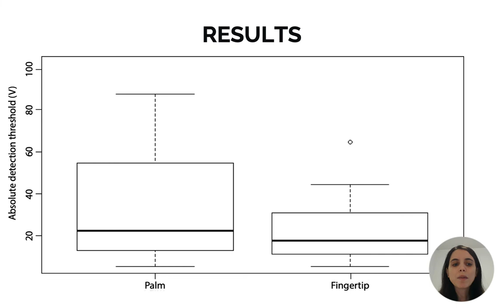Friaa et al., A Conceptual and Experimental Exploration of ..., IEEE Haptics Symposium 2022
B. Friaa, V. Levesque, A Conceptual and Experimental Exploration of Electrovibration on the Palm and the Body, Proceedings of IEEE Haptics Symposium 2022
Abstract: We present an exploration of electrovibration beyond the fingertip. We first explored the design space and feasibility of electrovibrating clothing and wearables, before pivoting to its use on rigid objects that our palms frequently brush against. We then conceptualized and sketched an electrovibrating keyboard that produces tactile feedback on the palms. To better understand the capabilities of this keyboard, we then conducted a psychophysical experiment with 14 participants to measure the detection thresholds of electrovibration at the palm and the fingertip. We found no statistically significant difference between the palm and fingertip, which suggests that the palm is an appropriate target for electrovibration.